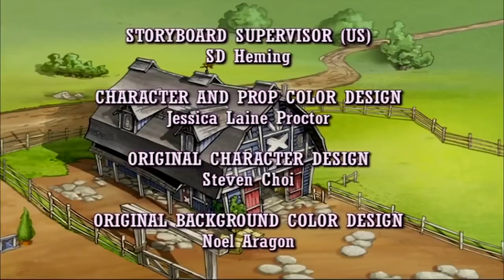🐴 Horseland | MEGA NEW COMPILATION | 2+ Hours! | Horse Cartoon | Cartoons for Kids | HD 🐴